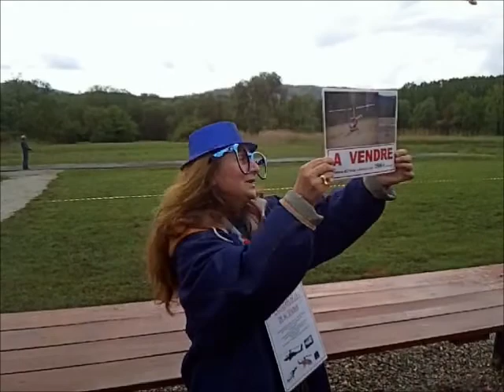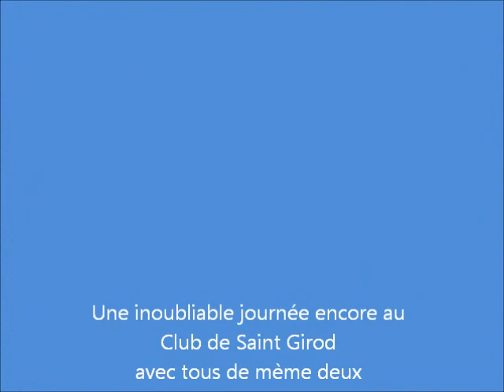SAINT GIROD 2013